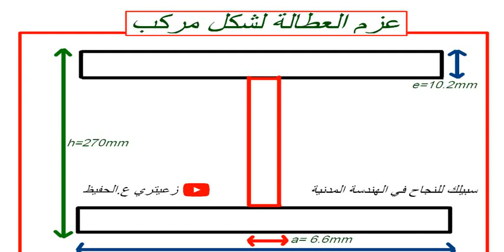الانحناء البسيط باك 2014 عزم عطالة شكل مركب